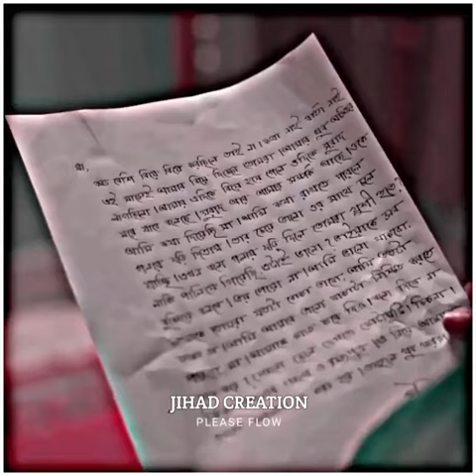যাকে তুমি মনে মনে আপন মনে করে তার পাশে কি কাউকে দেকতে ইচ্ছে করে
Anything harmful content not in this video. Its Just For  Entertainment Only.

bangla natok
natok
new natok
bangladeshi natok
natok 2023
eid natok
natok new
bd natok
natok bangla
natun natok bangla
bangla natok new
natok bangla new
niloy alamgir new natok
comedy natok
bangla natok 2023 new
new natok bangla
2023 bangla natok
apurba natok
viral natok